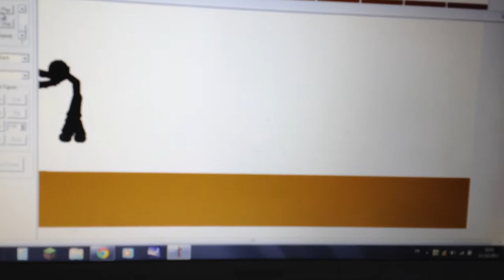5èmé Kazekage et 1er Hokage Vs Sasuke et Itachi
Miini Combat pivot Naruto